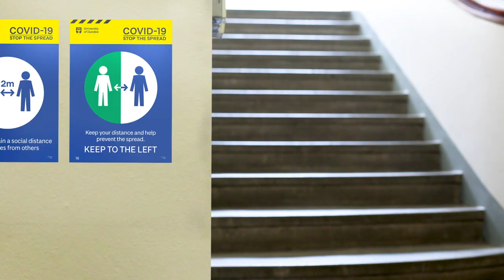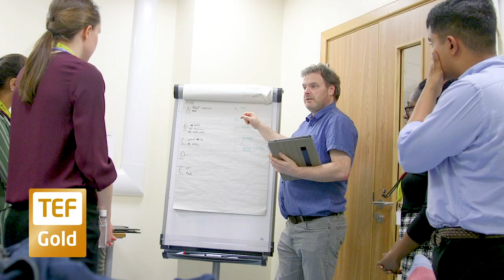Welcoming you to Dundee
In this video we show you how we are preparing for our students and staff to return to campus.

Some footage used in this video was taken prior to the release of updated Covid-19 guidance in September 2020. For full details on what we are doing to keep our students and staff safe please